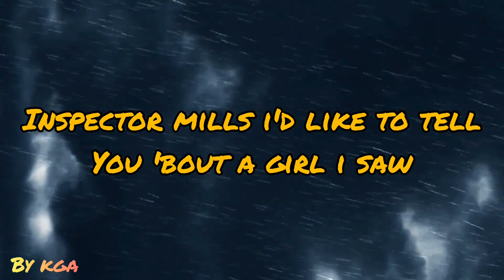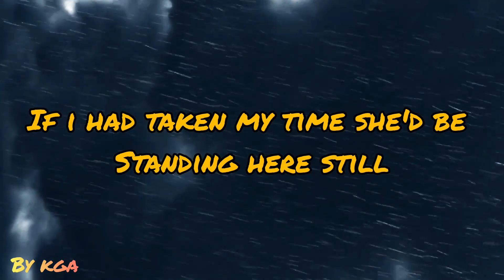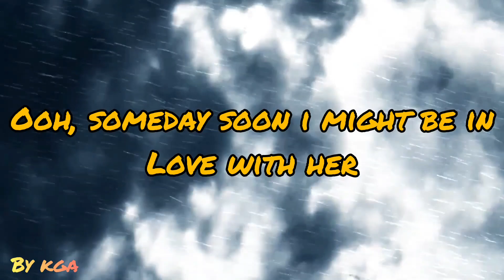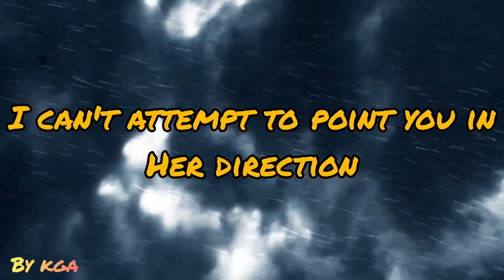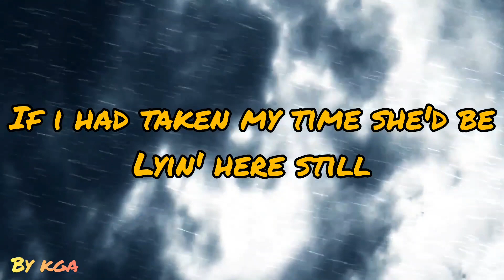America - Inspector Mills (Lyrics)